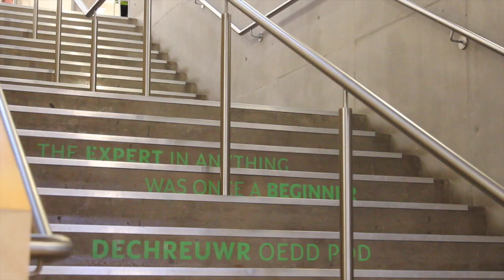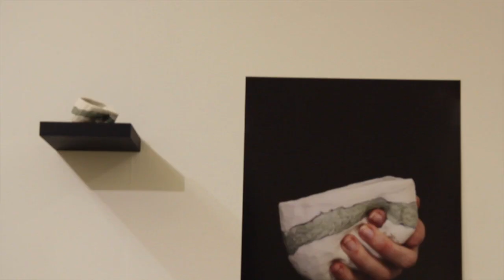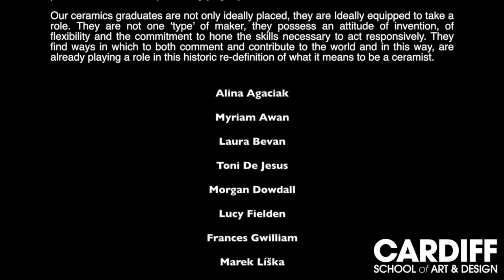CSAD Ceramics Degree Show 2018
An overview of the Ceramics Degree Show 2018 at Cardiff School of Art and Design featuring Alina Agaciak, Myriam Awan, Laura Bevan, Toni De Jesus, Morgan Dowdall, Lucy Fielden, Frances Gwilliam, Marek Líška, Frances Lukins, Adrian Miles, Kajsa Rönnholm and Magdel Strydon.
A massive thank you to all academic staff and technicians  at CSAD including Natasha Mayo, Duncan Ayscough and Claire Curneen. Also we would like to thank everyone that donated a piece to our Auction in a way for us to fund our degree show.

Filmed and edited by Toni De Jesus